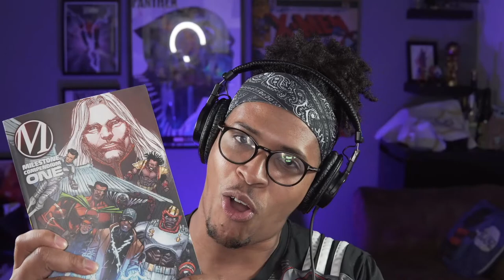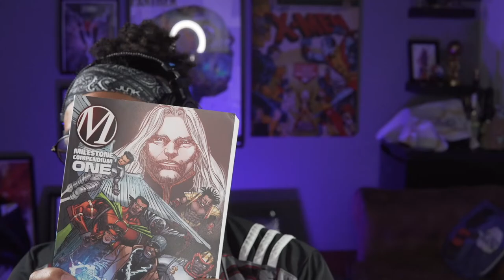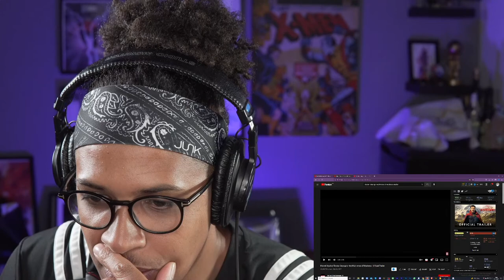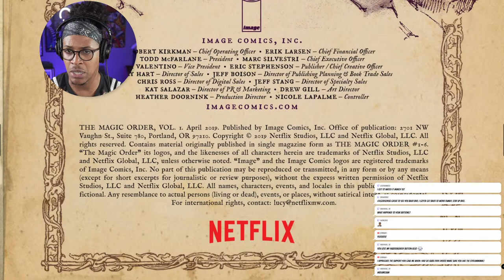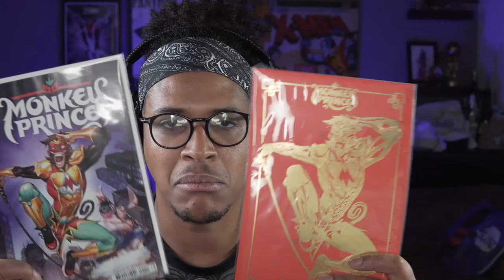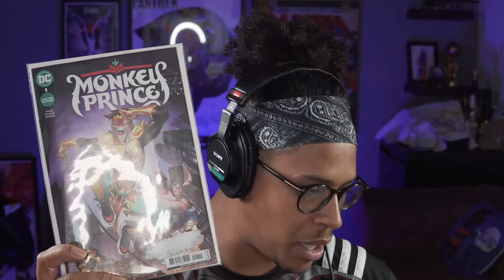COMIC LOUNGE - Reading The Magic Order & Monkey Prince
COMIC LOUNGE  - Reading

Welcome to the channel  Fam!

Reading Order:
1:06:39 The Magic Order Book 1
1:45:46 The Magic Order Book 2
2:36:14 Monkey Prince N.0
2:54:11 Monkey Prince N.1

SUPPORT

Amazon gift list

SOCIALS